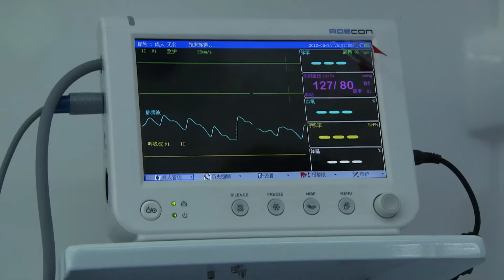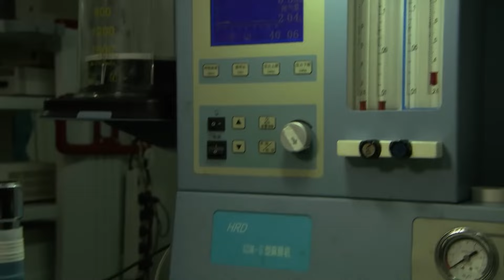超好看警匪剧【烈毒】| 22 缉毒警察王千源卧底贩毒集团，与女警杨紫一明一暗营救境外被绑架的中国公民...（王千源、丁海峰、杨紫）-中剧看片社